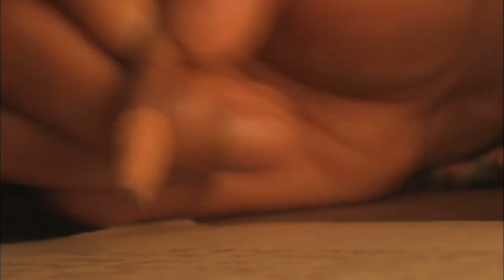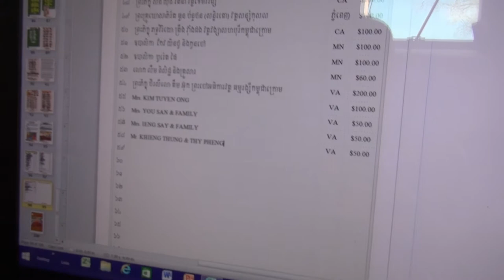Buddhist Song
Video: @ Watt Munisotaram